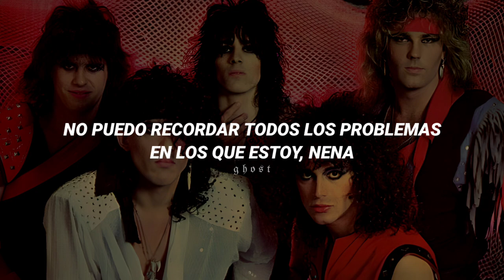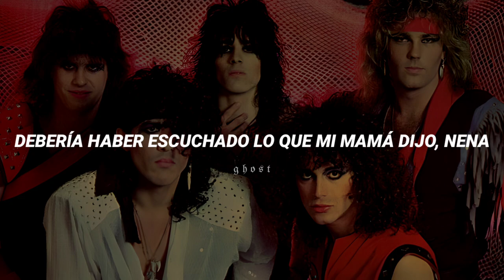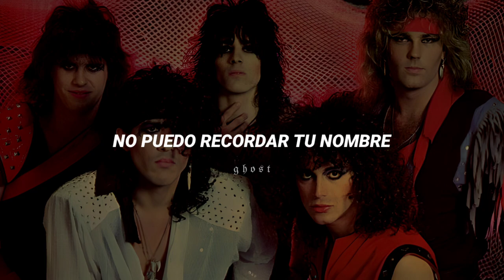Ratt | I'm Insane (Subtitulado)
Out of the Cellar es el álbum debut de la banda de glam metal Ratt, lanzado en 1984 por el sello Atlantic Records. Hasta ahora sigue siendo el disco más exitoso de la banda, el cual obtuvo el puesto #7 en los Billboard 200 y que en 1991 alcanzó triple disco de platino en los EE.UU.

El disco en un principio vendió más que el Shout at the Devil de sus rivales amistosos Mötley Crue, lanzado unos meses antes. y es considerado pieza clave del movimiento glam de los años ochenta. En este álbum incluye una versión re-grabada de "Back for More", una canción que originalmente apareció en el Ratt EP. "In Your Direction" era una canción que escribió Pearcy cuando la banda solía llamarse Mickey Ratt, "Im Insane" y "Scene of the Crime" fueron canciones que Crosby escribió antes de incorporarse a la banda. En el 2008, "Round and Round" y "Im Insane" fueron presentados en The Wrestler.

"Wanted man" era coescrita por el bajista Joey Cristofanilli, quien brevemente fue sustituido por Juan Croucier, que era también un miembro de Dokken en el momento.

La modelo de la portada del álbum es Tawny Kitaen (expareja sentimental de Robbin Crosby), quien también fueron sus piernas las cuales fueron fotografiadas para el Ratt EP anterior a este disco, Tawny Kitaen se hizo muy conocida por sus apariciones en los videos musicales de Whitesnake. A medida que fue novia de mucho tiempo el guitarrista Robbin Crosby en ese momento, ella también apareció en el video musical de "Back for More".

"I'm Insane" es el noveno tema del álbum.